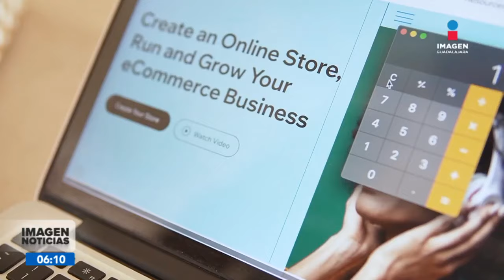Alertan fraudes por Buen Fin | Noticias GDL con Ricardo Camarena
Profeco alerta a la ciudadanía por fraudes en el BuenFin y comparte las siguientes recomendaciones.